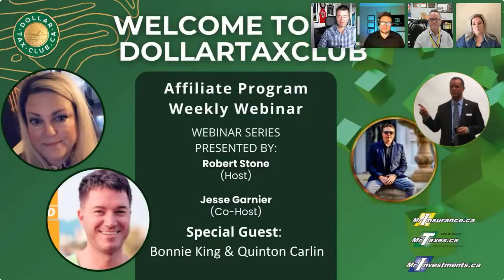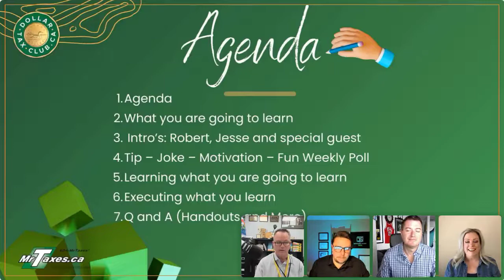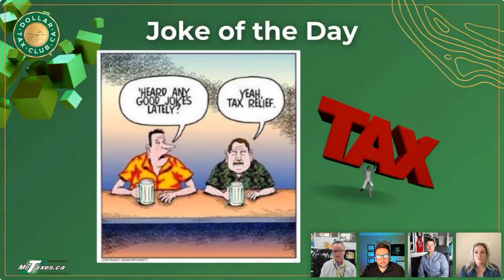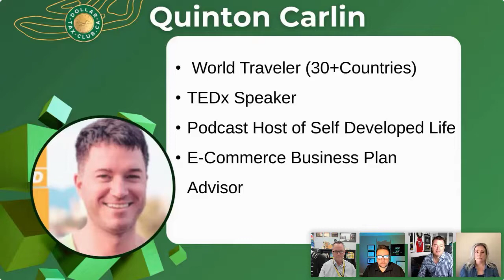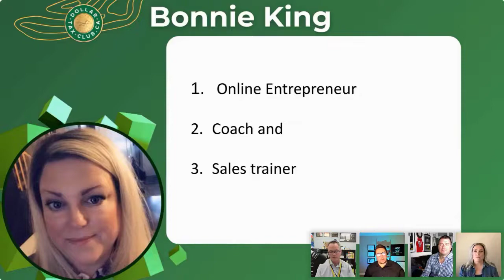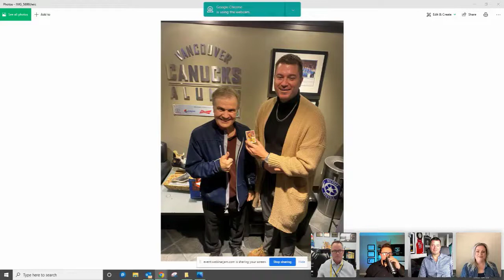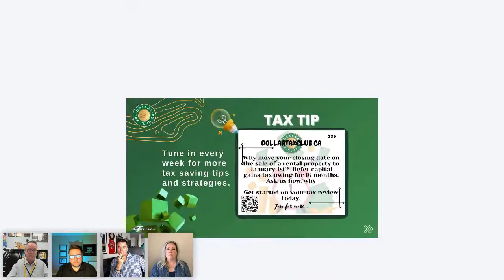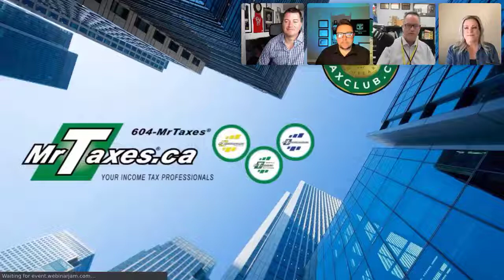DTC | Digital Marketing Tips w/ Bonnie King & Quinton Carlin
🤔 ABOUT THE DOLLARTAXCLUB 😃
Here at the DollarTaxClub our mission is to minimize tax and maximize wealth for all clients. We want to educate and enable every Canadian to legally pay the least amount of income tax possible. Follow us to learn more about how you can save money on taxes and take your business to the next level!
If you are a mortgage broker we are the side hustle for your side hustle. A no-cost opportunity to serve your clients at a higher level…..